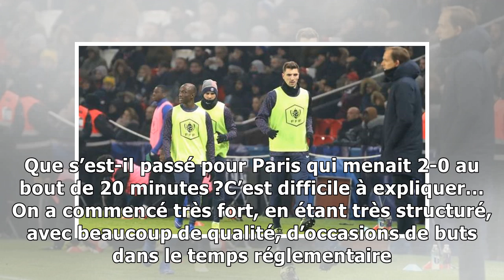Coupe de France. Thomas Tuchel : « C’est inexplicable… »